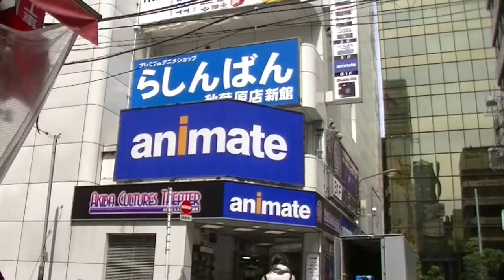How to enjoy Japan travel in Akihabara part4.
この動画は秋葉原編です。Part1－Part10まであります。